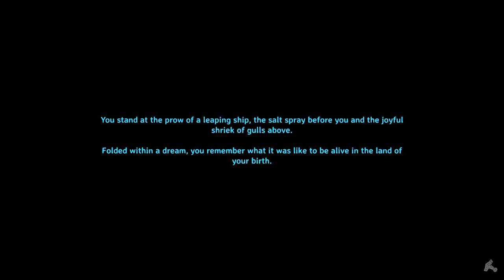30 Minute Valheim - Ch 6, Ep 27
I decide I need to get metal all the way down to my Mist3 port location from earlier in order to build some sap extractors. This turns out to be a far bigger task than I expected...